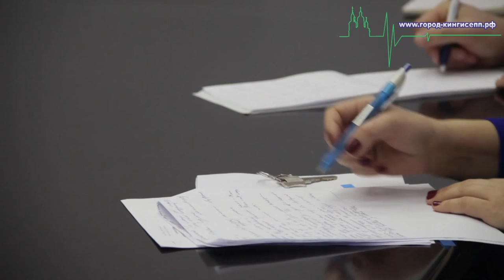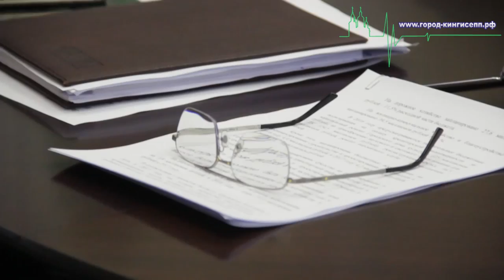Об основных характеристиках бюджетов